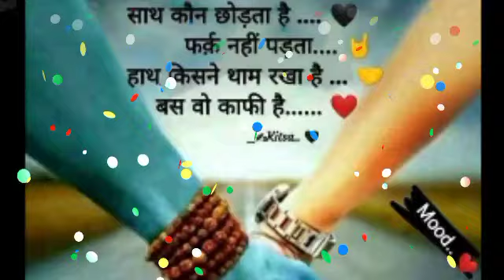सिंह राशि : अगले 5 दिन में यह संदेश आपकी किस्मत बदल देगा, दुश्मन जलकर राख होंगे